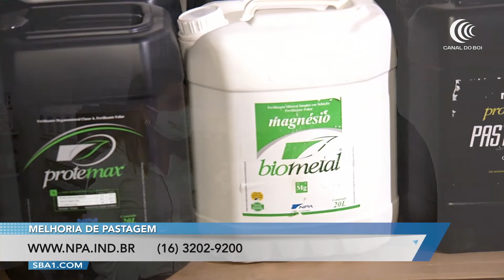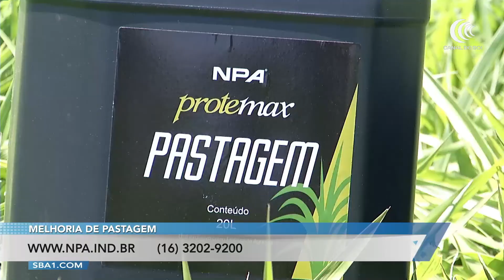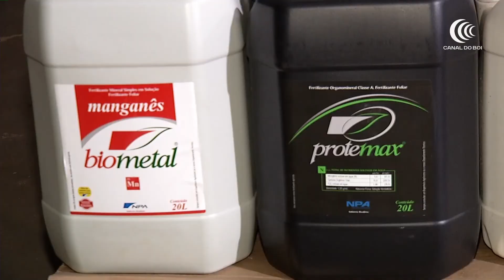Bom Dia Produtor | 26/07/2022